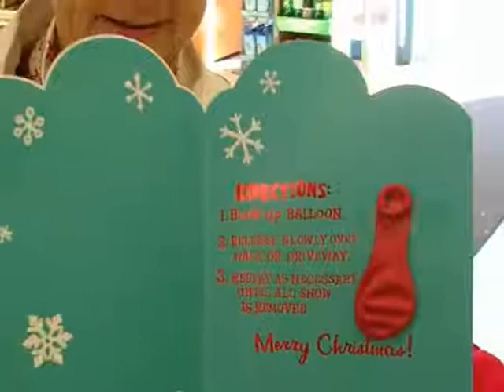Snowblower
Funny card at Rite Aid